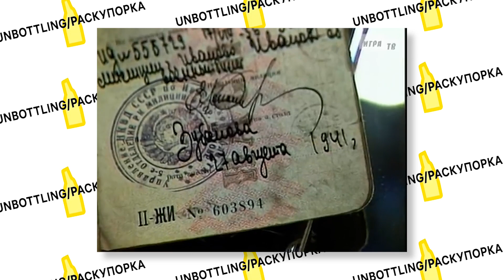Мадера. Мечта настоящего мореплавателя.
- Если вы хотите поддержать любимый канал и ускорить создание видео

В этом видео я расскажу историю напитка мадера. Как всегда будет интересно и весело.

Португальцы любят вино и знают в нем толк. На острове Мадейра и на материковой части Португалии родились многие марки отличного вина, и мадера — одно из выдающихся достижений здешних виноделов.

Мадера может быть десертной или сухой, но ее всегда можно узнать по янтарному цвету и необычному карамельно-ореховому вкусу. Классическая мадера — крепленое вино, относительно крепкое (17-23% об.) и не очень сладкое (содержание сахара от 20 до 130 г на литр). Это одно из немногих вин, расцветающих с возрастом. Чем оно старше, тем тоньше аромат и богаче вкус.